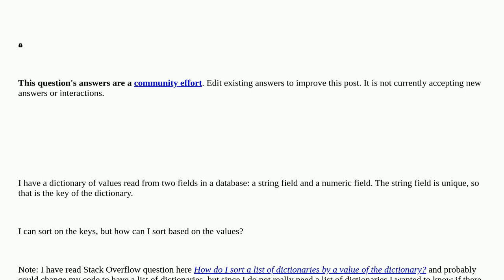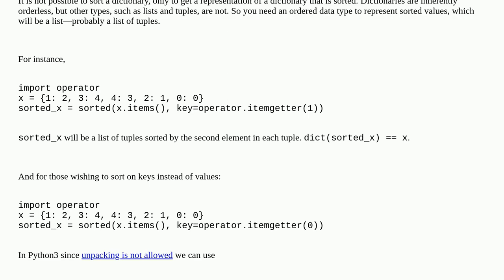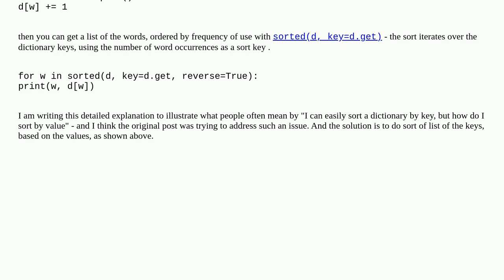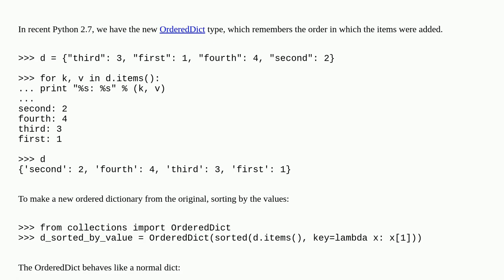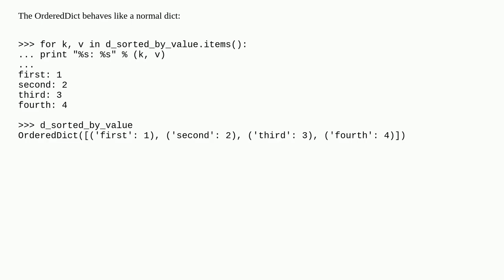How do I sort a dictionary by value?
A special thanks goes out to the community

  python sorting dictionary